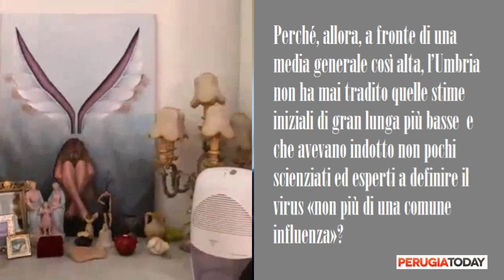Perugia Today: Guarire dal COVID19